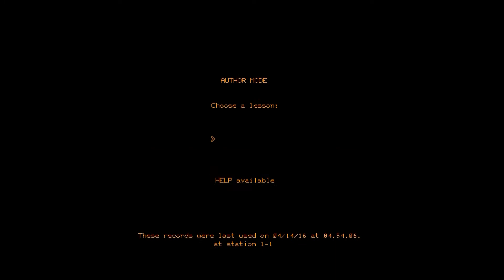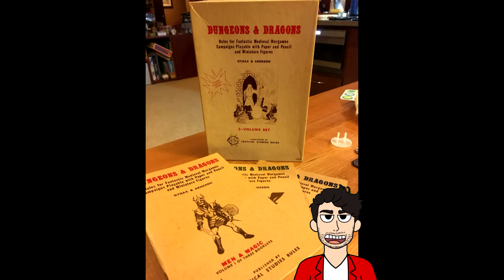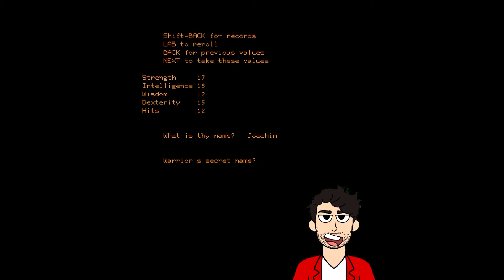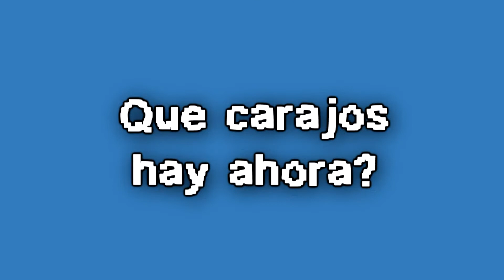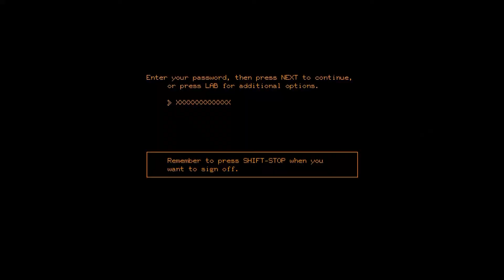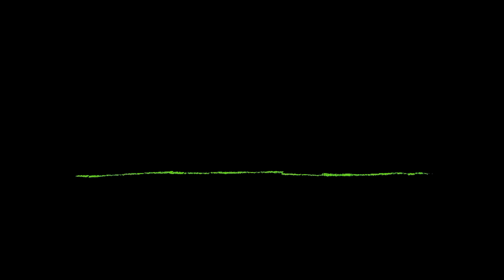¿De donde carajos salió el RPG? - Historia de los vídeo juegos - MedioGamer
Bueno espero que les haya gustado el vídeo, de ser así compartan, suscribanse y comenten con un like para tener más contenido así en el canal digan que otro genero les gustaría que apareciera y nos vemos en la siguiente, nos vemos, hasta la próxima